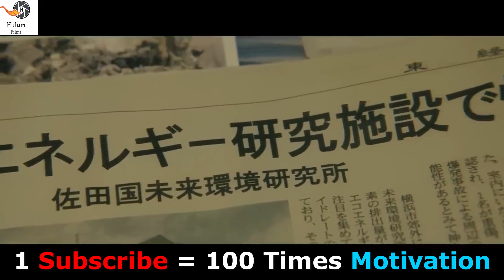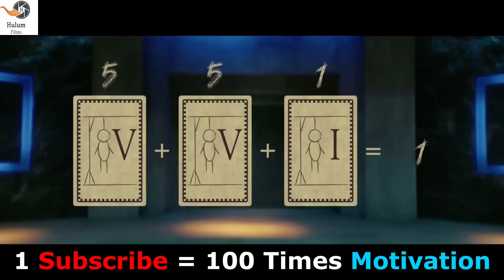🔴ማንም አያሸንፈውም | Mert Films - ምርጥ ፊልም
@Mert Films - ምርጥ ፊልም

Amharic film
Amharic movies
Ethiopia
Ethiopian movie
ትርጉም
ትርጉም ፊልም
አማርኛ ትርጉም ፊልም
ፊልም በአማርኛ
የኢትዮጵያ ፊልም
Ethiopian film
amharic film
አማርኛ ፊልም
አዲስ ፊልም
የፊልም ታሪክ ባጭሩ
Amharic story
Ethiopian movie 2021 full movie
Wrong Turn
kana tv
kana drama

Mr. Robot